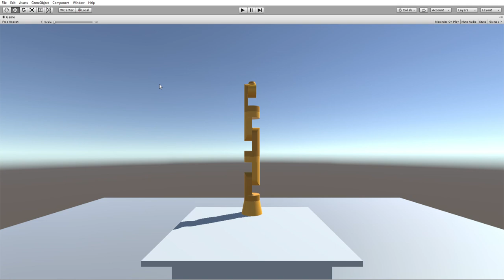Basic Inverse Kinematics for a 7-Axis Robot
In this video a simple Inverse Kinematic is shown which calculates the joint-angles for the joints 0,1,3 and 5 of a 7-Axis robot.

The Robot is based on the Kuka LBR and modeled with the respective DH-parameters in Fusion 360.

If you want to try it out yourself you can find the Unity-Project in the following github-repository
Note that this is a work in progress project.